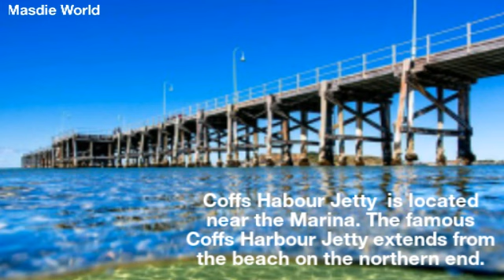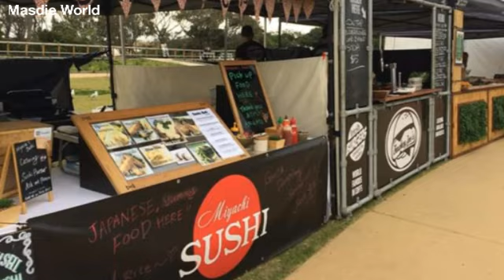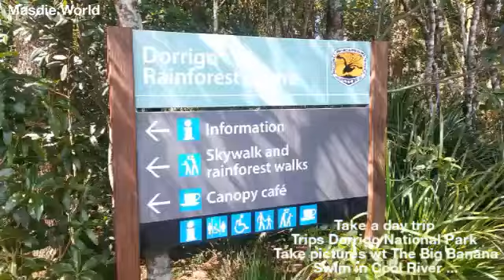ME & COFFS HARBOUR Australia - Amazing 2018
Coffs Harbour is 540 kilometres (335 miles) north of Sydney and 400 kilometres (248 miles) south of Brisbane.
Coffs Harbour is a city on the north coast of New South Wales, Australia. It’s known for its beaches and the Big Banana monument and amusement park.
Coffs Harbour is edged by forest covered hills and leafy banana plantations on one side, and golden coloured beaches on the other, and the best way to take it all in is at Sealy Lookout, a 10 minute drive from the city centre.
Stroll along the foreshore promenade of popular local spot Jetty Beach and you'll see an old timber jetty worth exploring.
Take a day trip
Coffs Harbour is a great base for setting out on day trips. Dorrigo National Park, part of the Gondwana Rainforests of Australia World Heritage Area has stunning scenery millions of years in the making.
Free Campervan Parking Coffs Harbour, NSW, Australia”
There's a great spot to park overnight free at some Beach, Coffs Harbour NSW